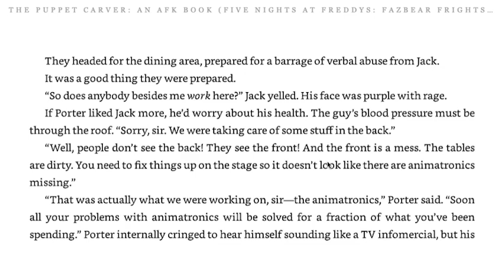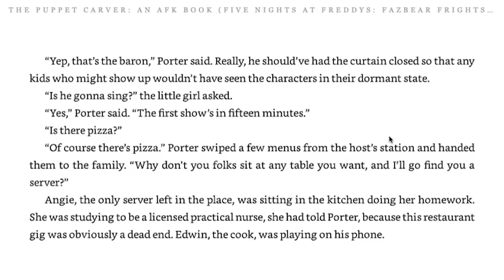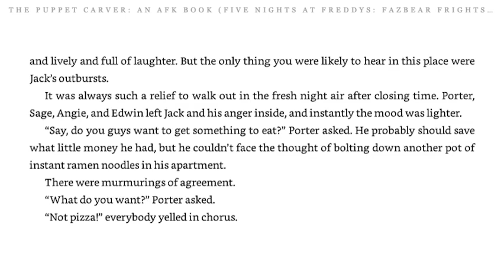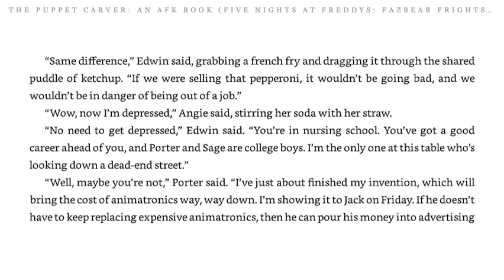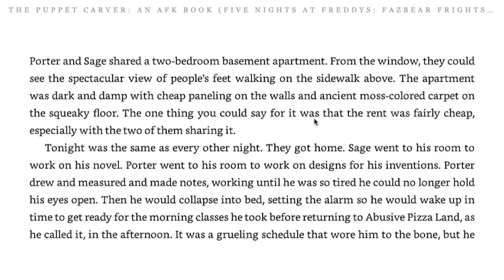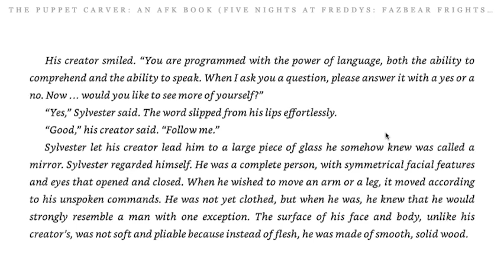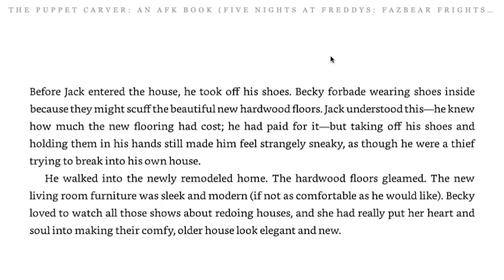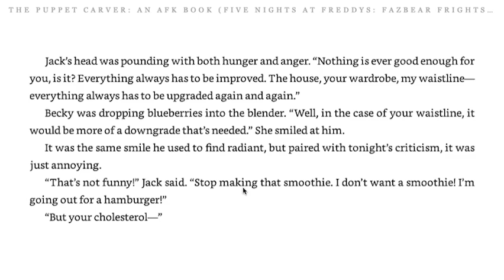"The Puppet Carver" - Part 2 (The Puppet Carver Audiobook)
(っ◔◡◔)っ ♥ cholesterol lol ♥